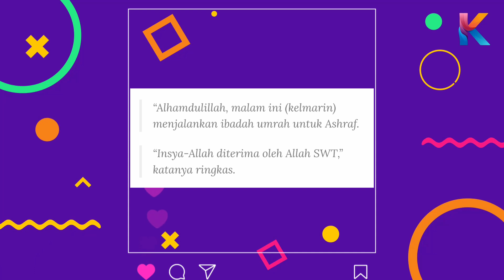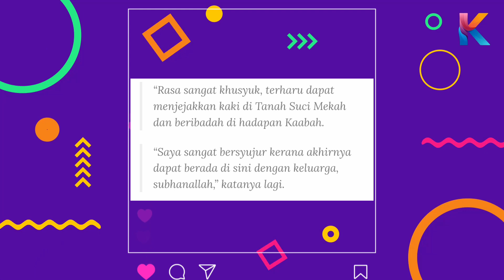BCL Tunai Umrah Buat Arwah Suami Ashraf Sinclair! Walau Dengan Suami Baru Tapi....